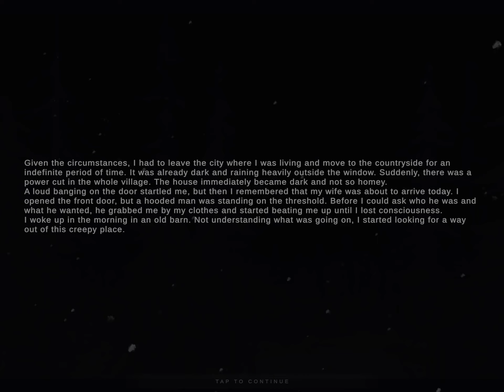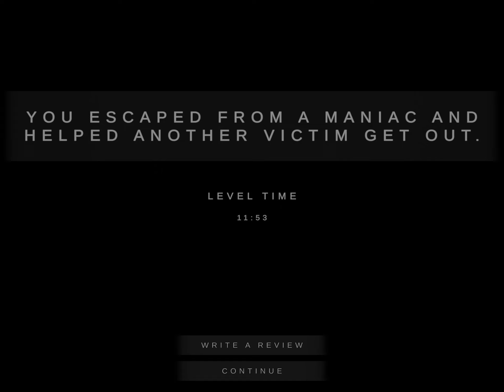A Re Tu Pagal Hai (Mad Psycho) | Metel Horror Escape With Secret Ending Chapter 3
A Re Tu Pagal Hai (Mad Psycho)

Metel Horror Escape Gameplay

Chapter 3 Eugene Escape With Secret Ending